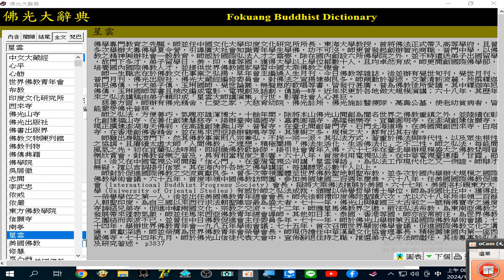佛光大辭典 佛光山寺創辦人#星雲大師 簡介（p.3837）含照片 1997年版#光碟 資訊 （中華民國高雄#佛陀紀念館 創辦人，創設人間衛視臺及多所大學，開創#世界神明聯誼會）錄製20240110